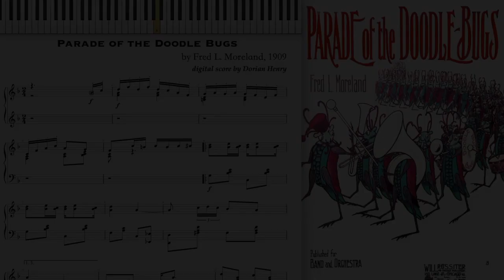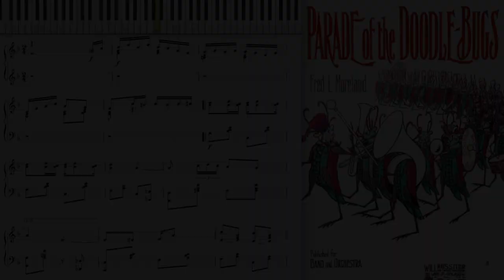Parade of the Doodle Bugs (Dorian Henry, piano rendition)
Parade of the Doodle Bugs by Fred Moreland 1909